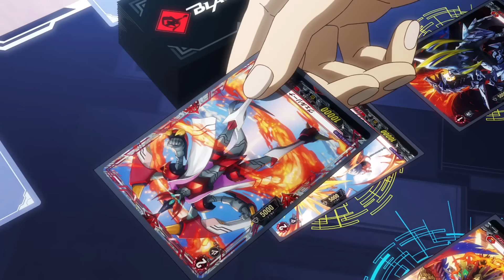START／すとぷり【ヴァンガードOP】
🍓すとぷり新オリジナル曲『START』

🍓TVアニメ「カードファイト!! ヴァンガード overDress」Season2!!

🍓OPテーマ曲をすとぷりが担当させていただきましたあああ！！！✨✨✨

🍓番組で流れるのは10月12日(月)から！✨
お楽しみにっ！✨

テレビ東京・テレビ愛知・テレビ大阪
10月4日(月) 24時から放送開始
BSテレ東
10月4日(月) 24時30分から放送開始
Amazon Prime Video　U-NEXT
dアニメストア　FOD　Abema TV
ニコニコ動画　ビデオマーケット　DMM.com
Music.jp　バンダイチャンネル　ほか。

🍓Vocal🍓
すとぷり

🍓Music🍓
るぅと × 松 様

🍓Lyrics🍓
白井 裕紀. 様

🍓Arranged🍓
松 様

【お借りしているBGM配信サイト様】
・DOVA-SYNDOROME様
・MusMus様
・魔王魂様